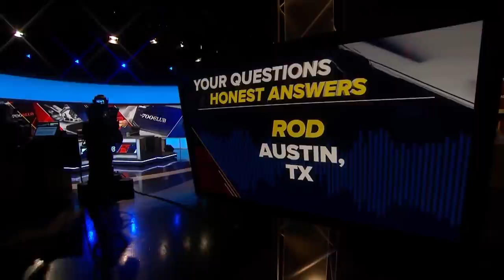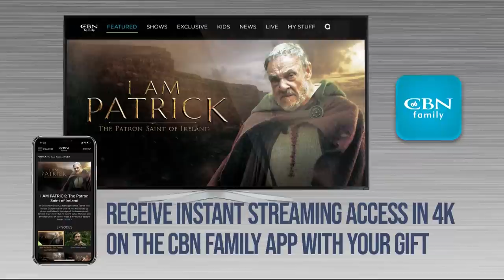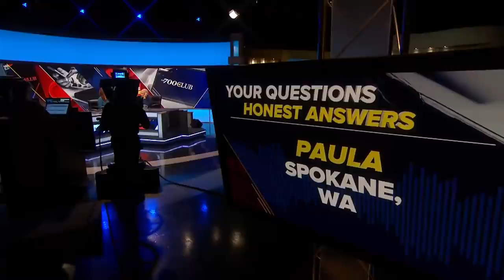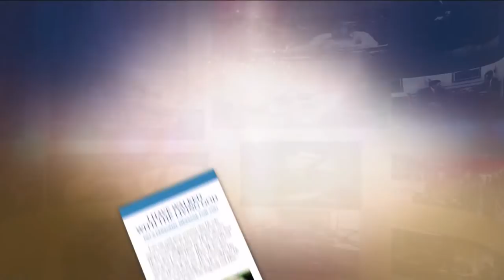The 700 Club - March 10, 2021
It’s a super-sized edition of “Your Questions/Honest Answers.” Hear Pat Robertson as he weighs in on your biggest issues about life and beyond. What is the mark of the beast? What does it mean if I see dead people? It’s a brand new round of your voicemails on today’s 700 Club.

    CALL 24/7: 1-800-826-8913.